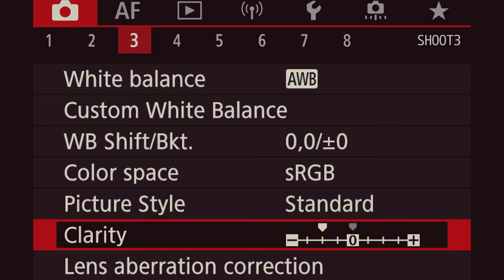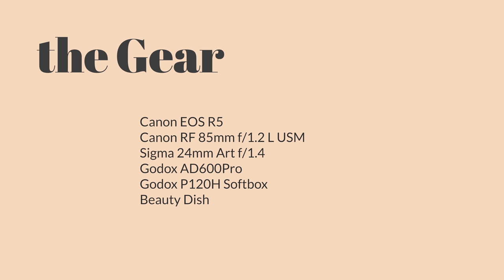TWO LENS Photoshoot with Canon EOS R5 | BEHIND the SCENES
Model @akshitharavindran
Production @Focuz Studios™
Camera : Canon EOS R5
Lenses
Canon RF 85mm f/1.2 L USM
Sigma 24mm Art f/1.4
Lights
Godox AD600Pro with Godox P120H Softbox